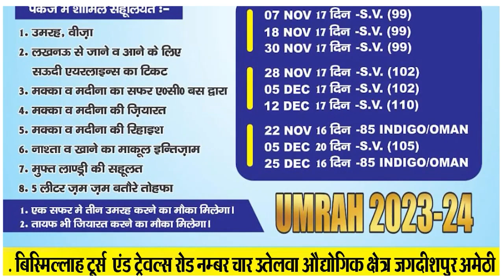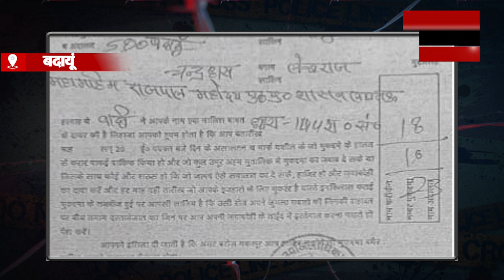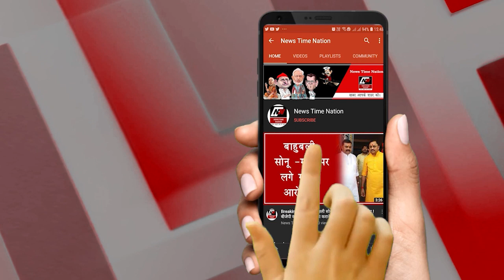सुल्तानपुर कोतवाली नगर में पेट्रोल पंप पर अधिवक्ता शुभम त्रिवेदी की कर्मचारियों ने की पिटाई !| NTN